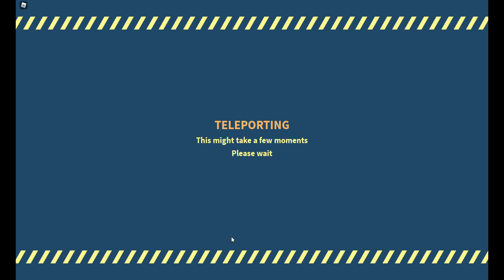Zombie Stories Scenario: Last Juggernaut [Easy Solo]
follow me on roblox to help me get 100K followers for the roblox award